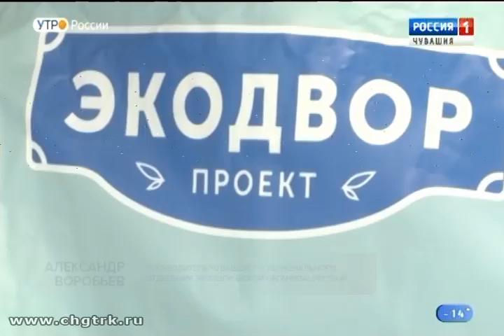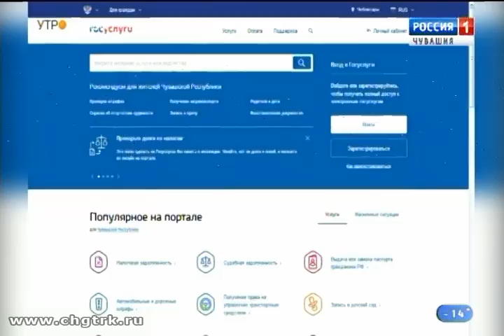Новый день 06.02.2019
Сегодня мы расскажем, как каждый человек может спасти нашу планету. Сделать это гораздо проще, чем кажется.